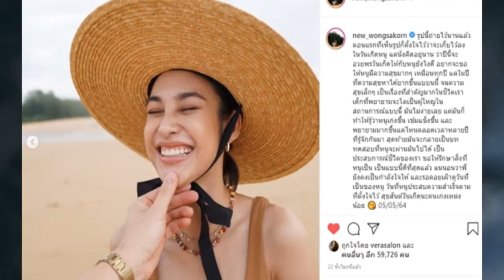นิวผู้ชายโรแมนติก เขียนถึงแฟนแบบนี้ 'สาวๆต้องอิจฉา'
หวานไม่มากแต่มั่นคงดูแลดีและสม่ำเสมอ! คือนิยาม ของผู้ชายวัย40 ชื่อ นิว วงศกร ที่มอบให้แฟนสาวนางเอกคนสวย นาว ทิสานาฎ ไม่มีขาด ยกตัวอย่างก็ โพสต์กลั่นจากใจอวยพรวันเกิดสาวนาว ที่มีให้ทุกปีไม่เคยขาด แถมอ่านแล้ว สาวๆคนอื่นต้องกลืนน้ำตาด้วยความอิจฉาได้ทุกปี ปีนี้ก็เช่นเดียวกัน นอกจากพาไปทำบุญบริจาคข้าวของช่วยเหลือ บุคลกรทางการแพทย์ในการสู้ศึกโควิด แล้ว ยังโพสต์ซึ้งถึงสาวนาวด้วยว่า

...รูปนี้ถ่ายไว้นานแล้ว ตอนแรกที่เห็นรูปก็ตั้งใจไว้ว่าจะเก็บไว้ลงในวันเกิดหนู แต่นั่งคิดอยู่นาน ว่าปีนี้จะอวยพรวันเกิดให้กับหนูยังไงดี อยากจะขอให้หนูมีความสุขมากๆ เหมือนทุกปี แต่ในปีที่ความสุขหาได้ยากขึ้นแบบนนี้ จนความสุขเล็กๆ เป็นเรื่องที่สำคัญมากในชีวิตเรา เด็กที่พยายามจะโตเป็นผู้ใหญ่ในสถานการณ์แบบนี้ มันไม่ง่ายเลย แต่มันก็ทำให้รู้ว่าหนูเก่งขึ้น เข้มแข็งขึ้น และพยายามมากขึ้นแค่ไหนตลอดเวลาหลายปีที่รู้จักกันมา สุดท้ายมันจะกลายเป็นบททดสอบที่หนูจะผ่านมันไปได้ เป็นประสบการณ์ชีวิตของเรา ขอให้รักษาสิ่งที่หนูเป็น เป็นแบบนี้ดีที่สุดแล้ว

แน่นอนว่าพี่ยังคงเป็นกำลังใจให้ และรอคอยเฝ้าดูวันที่เป็นของหนู วันที่หนูประสบความสำเร็จตามที่ตั้งใจไว้ สุขสันต์วันเกิดนะคนเก่งเหม่งน้อย 05/05/64...

Hello Everyone,
Today I want to talk about นิวผู้ชายโรแมนติก เขียนถึงแฟนแบบนี้ 'สาวๆต้องอิจฉา'

Sbb Daily